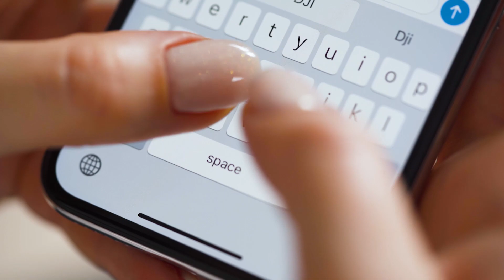10 Places to Add to Your 2023 Bucket List - Travel Video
This travel video showcases 10 destinations that are perfect additions to your 2023 bucket list. From tropical beaches to breathtaking natural wonders, this list has something for every traveler. Get inspired and start planning your next adventure today!

Welcome to our travel and tourism channel - Explore More TV -  where we take you on a journey to explore the world's most incredible destinations. Our videos showcase the most beautiful locations on the planet, from scenic beaches and bustling cities to breathtaking mountain ranges and remote villages. We provide valuable insights and tips to help you plan your next adventure, whether you're a seasoned traveler or a first-time explorer.